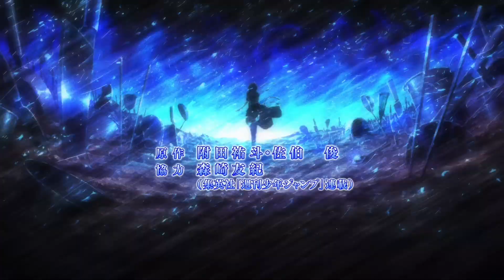Food war intro S1E24